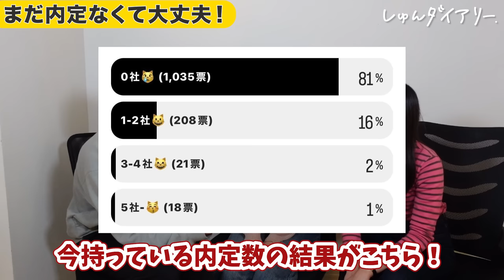まだ焦らなくて大丈夫！23卒内定者から24卒就活生への応援動画です📣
★日本大から大手内定

★専修大から大手内定

★大手食品メーカー内定

👇しゅんダイアリーLINEはこちら！

～～今日の動画～～
辛いこともたくさんあると思いますが、振り返るとすべていい思い出になります！就活は、自分の過去や将来を振り返ったり考えたりするいい機会なので、楽しむ気持ちで頑張ってください！☺️
星翔、宮下弓佳、大塚紀歩より！

【内容】
0:00 ダイジェスト
0:14 オープニング
1:15 2月は実際何してた？
3:32 焦りはあった？
4:13 挫折経験
6:48 ほとんどの人はまだ内定0！